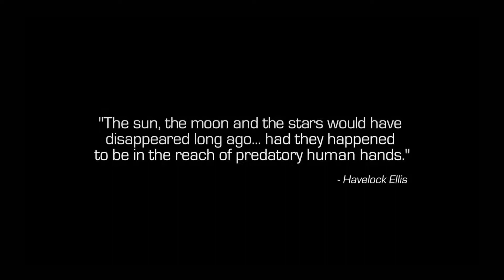Call of Duty Infinite Warfare game play 1